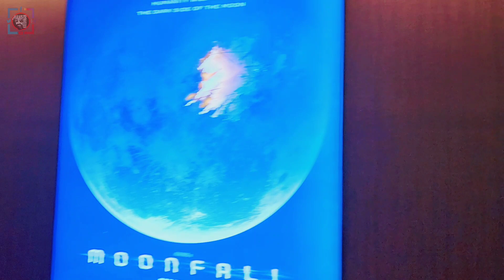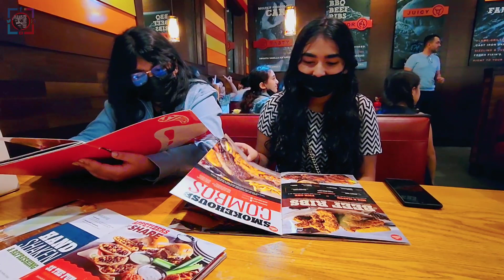Drive With Hans | RRR 2022 Movie Review | ആർ ആർ ആർ ശരിക്കും ആറാടി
RRR 2022 Movie Review
RRR 2022 Movie Experience in IMAX at VOX Cinemas, City Centre Mirdif, Dubai

RRR is a 2022 Telugu/Tamil/Hindi/Malayalam film,  It's a tale of two legendary revolutionaries and their journey far away from home. After their journey they return home to start fighting back against British colonialists in the 1920s.
Budget: 5.5 billion INR Trending
Release date: March 24, 2022 (United Arab Emirates)
Director: S. S. Rajamouli
Actors:
N. T. Rama Rao Jr. as Komaram Bheem
Ram Charan as Alluri Sitarama Raju
Alia Bhatt as Sita
Ajay Devgn as Venkata Rama Raju
Olivia Morris as Jennifer
Ray Stevenson as Scott